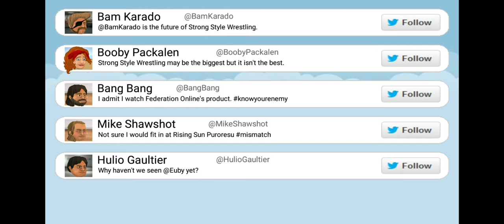RWL Mystery Night #1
It's the first ever RWL Mystery Night! Where every match has random opponents!